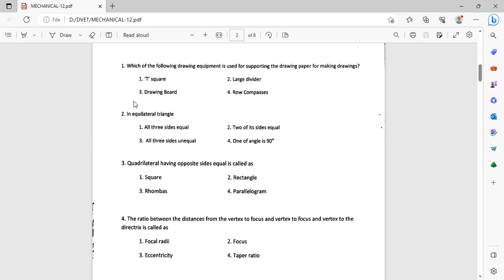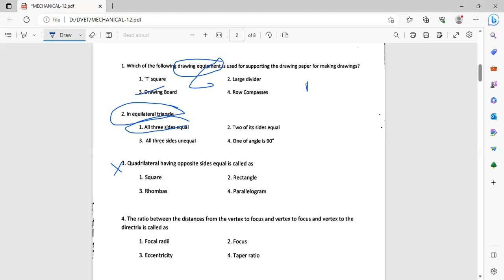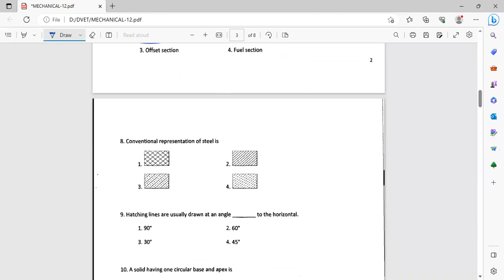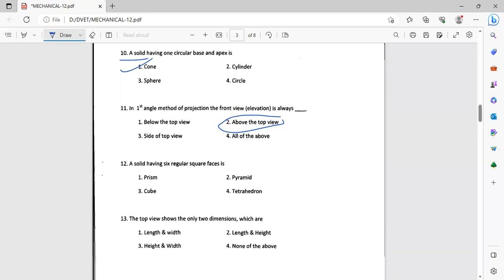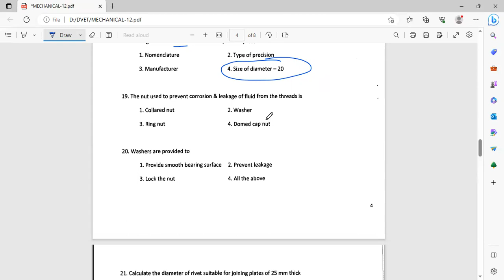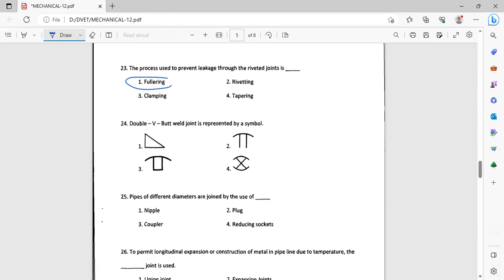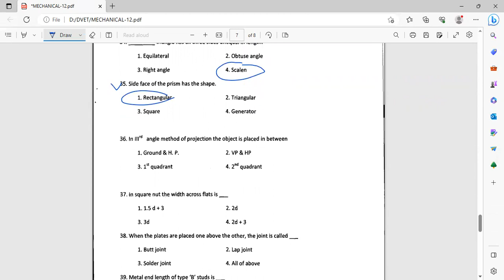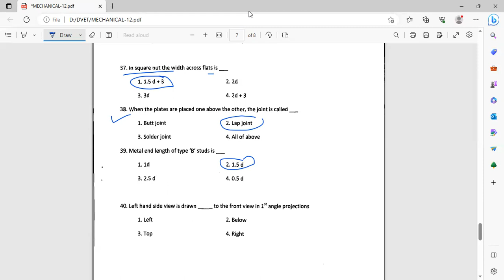DVET 772 POST CBT2 EXAM SYLLABUS CBT1 RESULT ANSWERKEY ITI INSTRUCTOR EXAM PATTERN ENGINEERING DRAWI